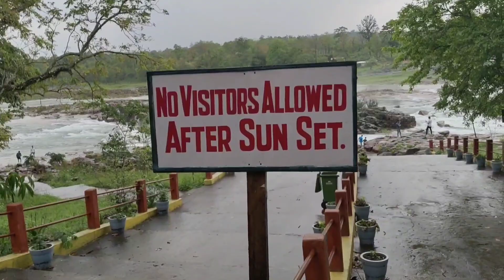panimur waterfall || waterfall in Assam || @bisalvlogs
Hello everyone...welcome back you to another vlog. ❤️

A beautiful place of Assam ..(panimur)..

If want to visit you can do..